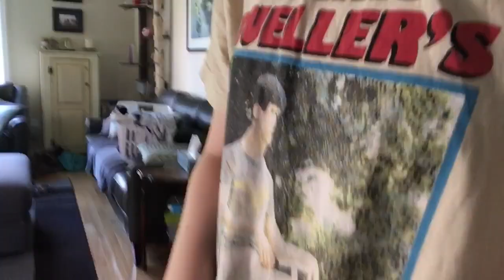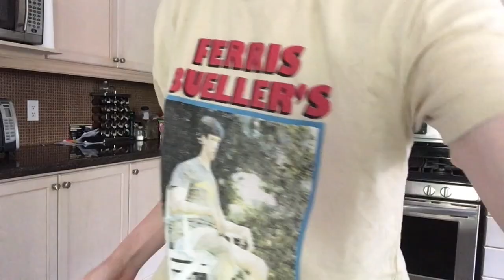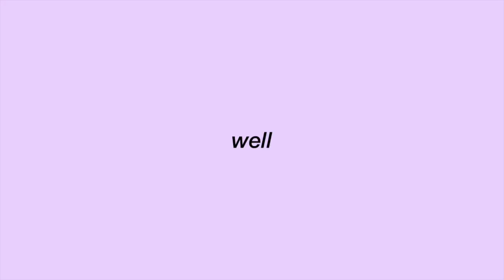monthly reset routine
*attempt*